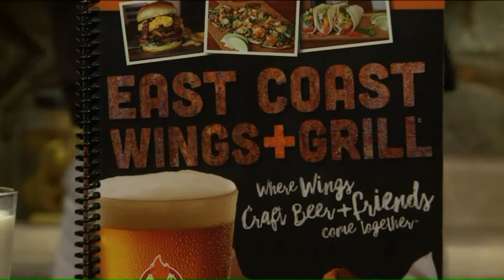Cooking with East Coast Wings & Grill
Have you ever bitten into spicy food whose heat overwhelmed the flavor? Wingmaster Gannon Buckmaster doesn`t like that any more than you do: his company, East Coast Wings & Grill actually hired a food scientist to show them how to add heat without jeopardizing flavor.